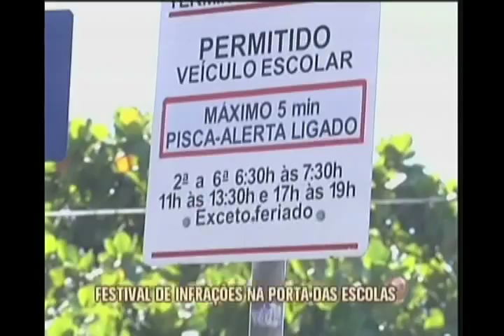Vagas para escolares podem ser criadas em Belo Horizonte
Um projeto de lei pronto para ir ao plenário da Câmara Municipal de BH obriga a sinalização exclusiva para embarque e desembarque de estudantes, usuários do transporte escolar.